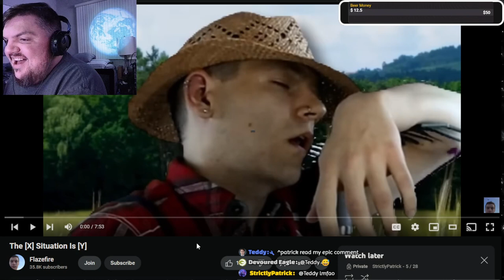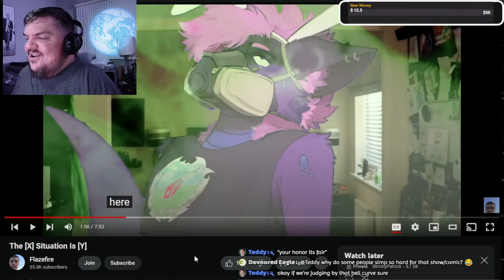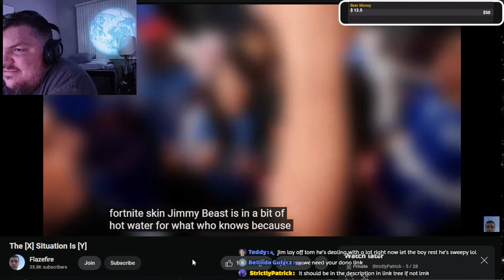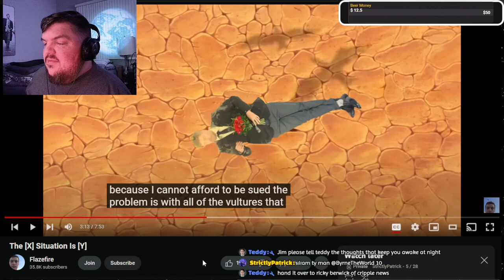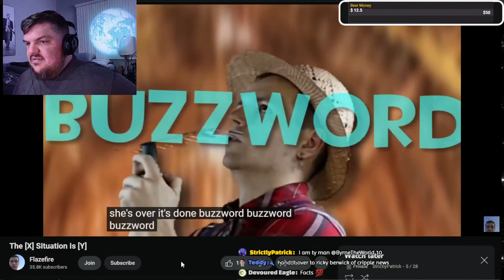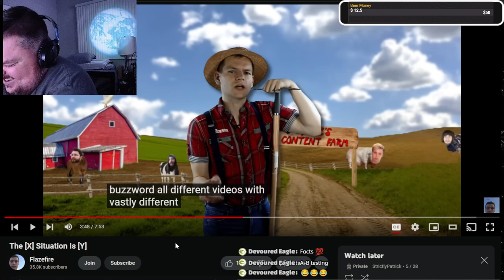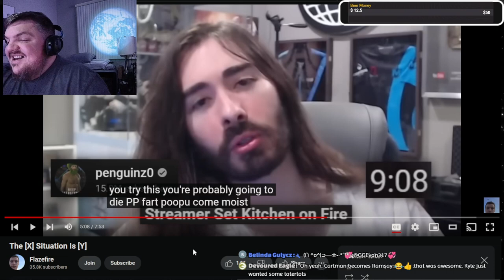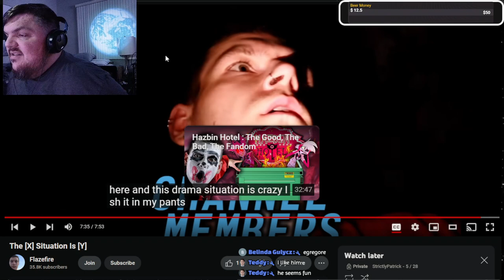X situation is Y Nailed It! (I didn't Listen!)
Reviewing Flazefires video X situation is Y is amazing and true. I didn't listen tough.

WELCOME TO STICTLYPATRICK & CREW LIVE STREAMS

CHECK OUT THE CREW MEMBERS!!

*** BUNCH OF BENIFITS INCLUDING UNLISTED CONTENT, THUMBNAILS UPON REQUEST AND EXTRA DISCORD ACCESS FOR ONLY $2.50 A MONTH!!!***